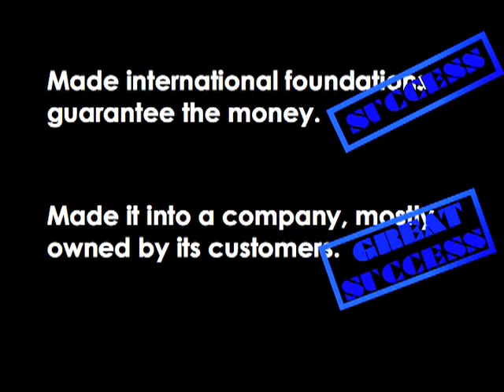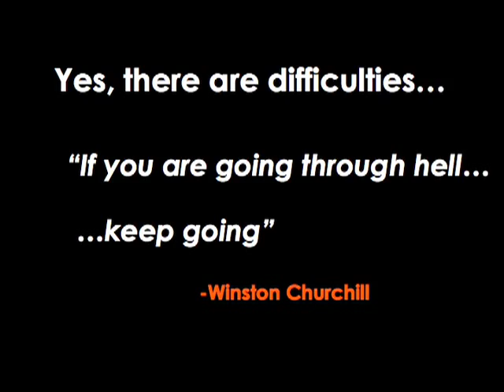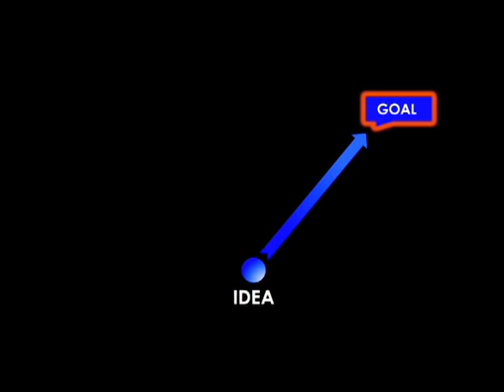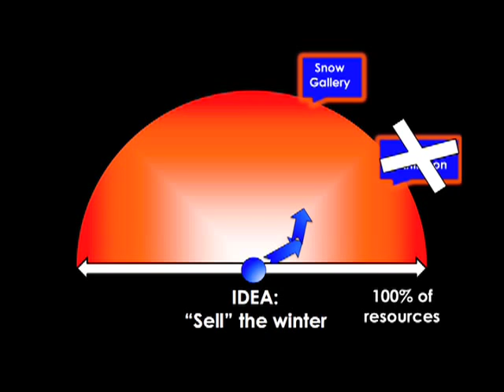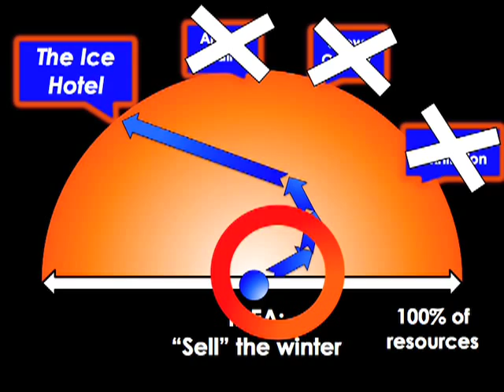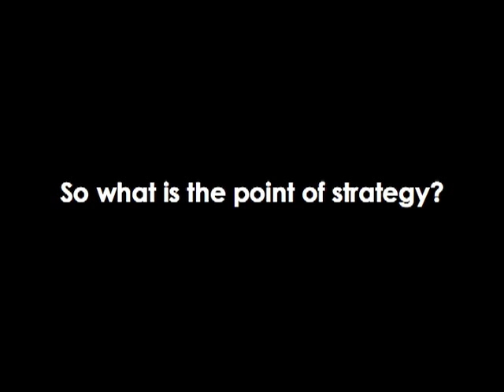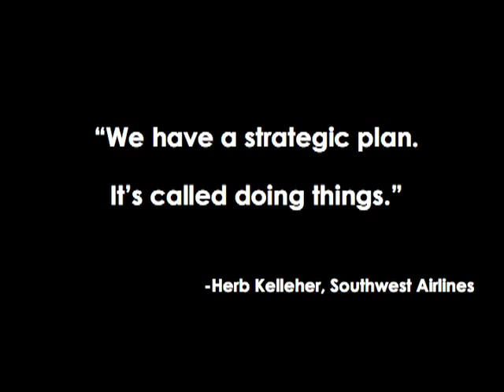Frans Johansson: The Secret Truth About Executing Great Ideas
In this high-energy talk, Frans Johansson illustrates how relentless trial-and-error -- coming up with an idea, executing it on a small scale, and then refining it -- is THE distinguishing characteristic of the greatest artists, scientists, and entrepreneurs. Why? Because humans are not very good at predicting which ideas are going to be a success. Thus, nearly every major breakthrough innovation has been preceded by a string of failed or misguided executions. So, as Frans says quoting Churchill, "If you're going through hell, keep going."

2:33 All innovative ideas appear obvious after the fact
2:45 The idea: come up with something groundbreaking by combining ideas
3:49 Can I come up with something like that?
5:00 Path for uncommon ideas
5:17 Taking risks, having a lot of failures
5:45 Groundbreaking innovators generate and execute far more ideas
6:33 Fundamental flaw in humans
7:24 Reasons for failure are bound
7:45 Innovators fail more than non innovators
9:07 Nupedia.com
9:40 All brilliant people went through enormous failures
10:00 What type of pathway should we follow?
12:05 Is this how this really happens?
13:19 What's the secret?
14:10 What's the point of strategy?
14:59 Purpose of a strategy is to convince yourself it works
16:01 Yu've got to get something done.
16:40 Just do it. Just start.
17:06 The smallest executable step
17:25 Unlock a plethora of ideas

About Frans Johansson

Frans Johansson is an entrepreneur and thought leader. He is also a consultant and the managing director for a hedge fund. Frans previously co-founded and managed two companies, a Boston-based software company and a medical device company operating out of Baltimore, Maryland and Stockholm, Sweden.

A successful author, Frans has written on a variety of topics, from business management to healthcare to sport fishing to how to save our oceans. His bestselling book, The Medici Effect, has been translated into 17 languages and was named "One of the Ten Best Business Books of 2004" by Amazon.com.

About 99U